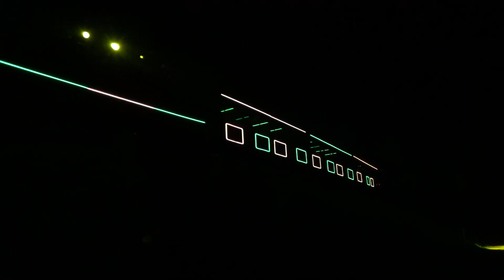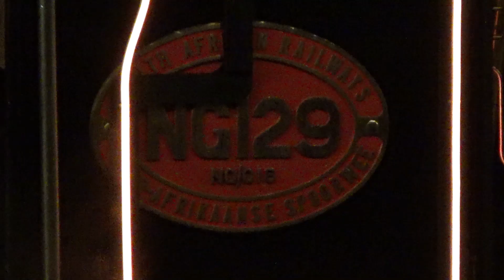PBR's Trains of Lights 2023 with NGG16 129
Chased this with my good friend @tstrains711

Technical Details:
Camera: Sony Handycam HDR CX405
Photos: Motorola G82 Android Phone
Filmer: Harry
Equipment: Manfrotto 290 Xtra Heavy Tripod with 222 Joystick Head
Editing Software: Microsoft Windows Video Editor